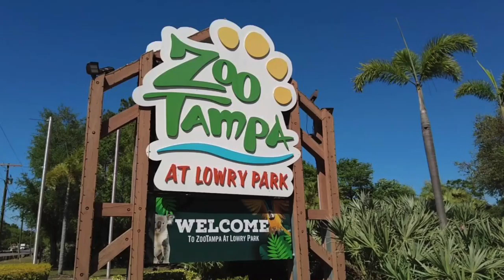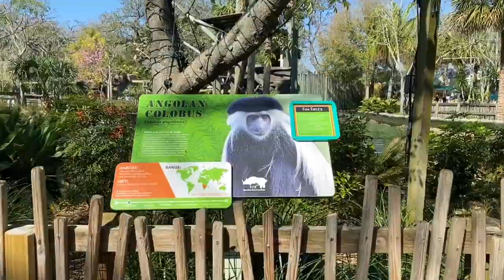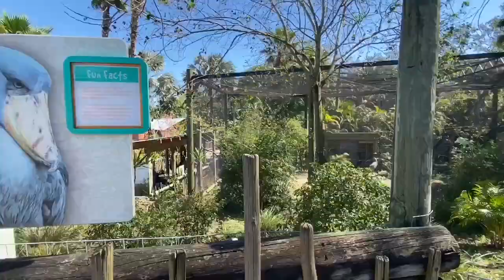My Movie 72